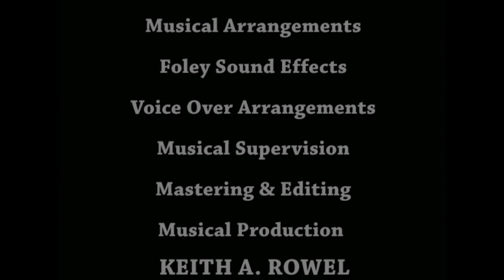Keith Soundtrack Production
Keith A. Rowel has created professional sound tracks for movies
and Television Productions for over 25 years.
His musical edge and fantastic talent  has given him a unique edge when creating a soundtrack that fits in perfect with any scene in any movie, music video or TV production.
Keith is ready to assist you in any musical soundtrack production.
Keith has all of the tools to make your special effects sounds blend in perfectly with each scene.
Keith worked with famed Super Star, Toni Braxton before her star
began to shine bright all over the world.
Keith arranged music, wrote songs and helped Toni in the beginning of her musical career.
Keith also toured with Starpoint and many other bands during his
early years into the music business.

Contact Keith at :

Keith A. Rowel
47 Spa Rd.
Suite #7
Annapolis, Md 21401

Make your next Musical project the Best it can be!